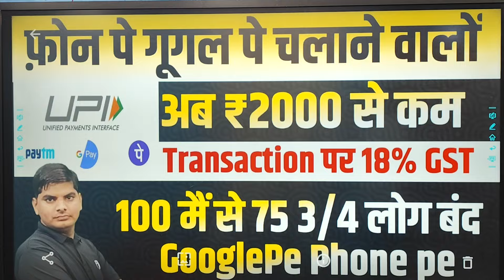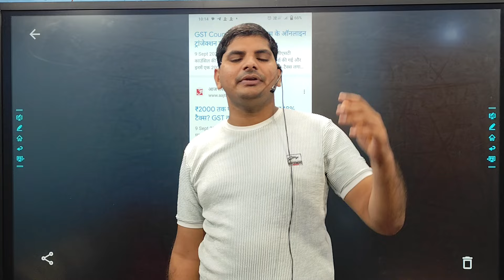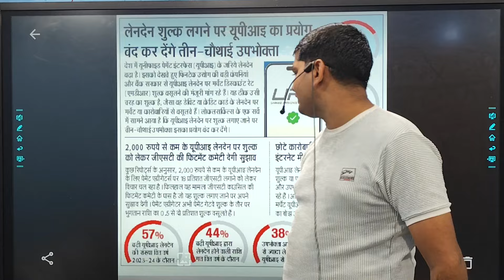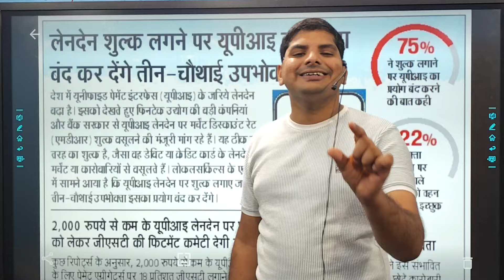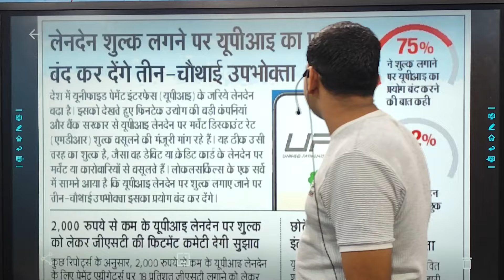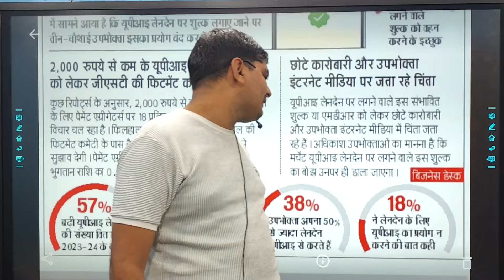Phone pe google pe चलाने वालो को बड़ा झटका 2हजार से कम पर 18% GST| phone pe google pe new update 2024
phone pe,phone pe account kaise banaye 2024,phone pe account kaise banaye,google pay,phone pe business,phone pe free qr,phone pe vs google pay,google pay vs phone pe,phone pe bed update,iphone prices in flipkart big billion day sale 2024,phone pe par account kaise banaye,big billion day flipkart 2024 iphone price,phone pe vs google pay comparison ❓,phone pe bank account kaise banaye,phonepe,flipkart se emi pe phone kaise buy kare Disclaimer- Some contents are used for educational
owner.